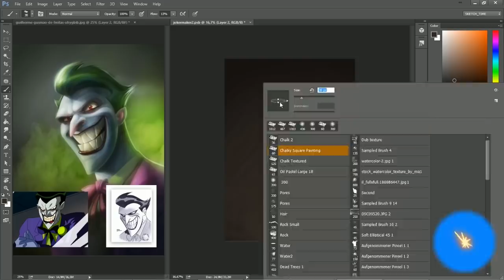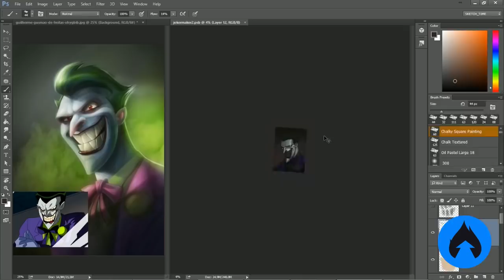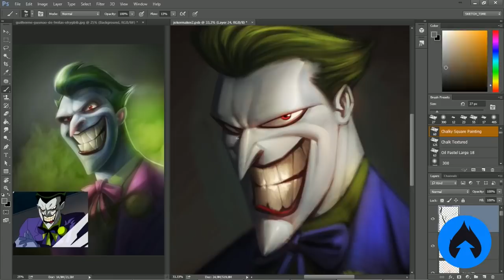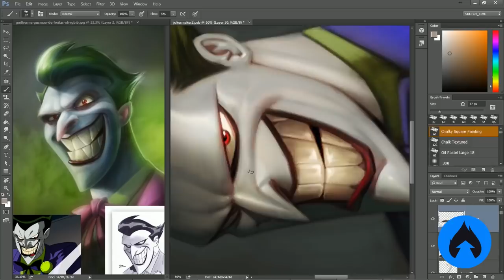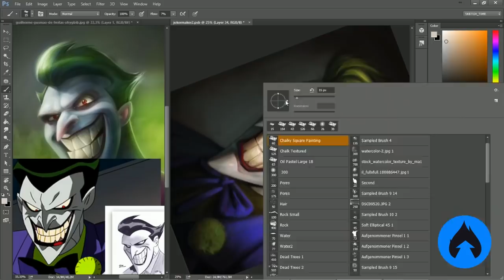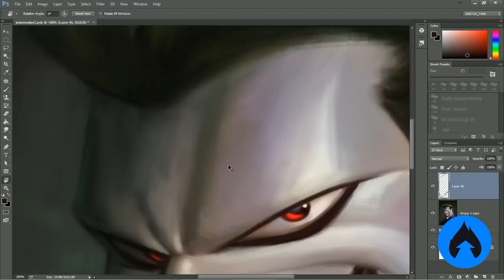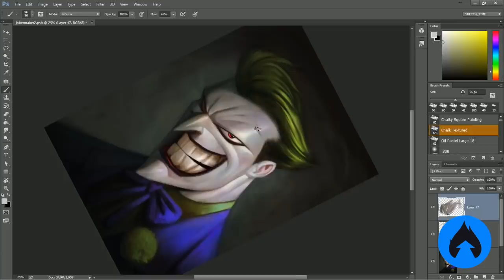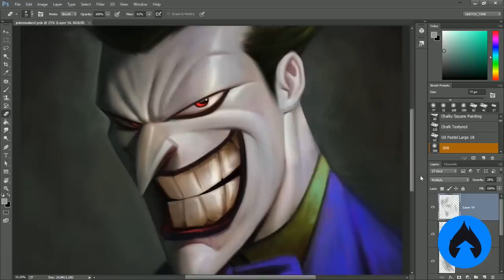REFAZENDO O CORINGA! FICOU MELHOR QUE ANTES?